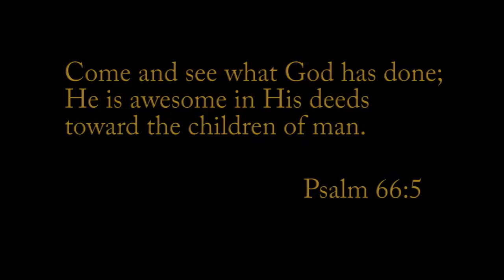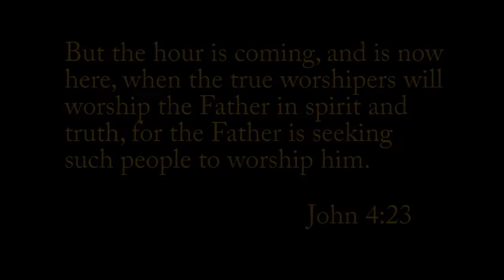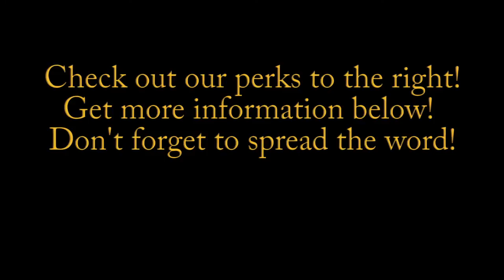Extravagant God Campaign Video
Patrick Levis's 30-Day IndieGoGo campaign. Consider helping to support the launch of his new worship album "Extravagant God"! (campaign ends June 2nd, 2013)

ALBUM RELEASE DATE: JUNE 2, 2013